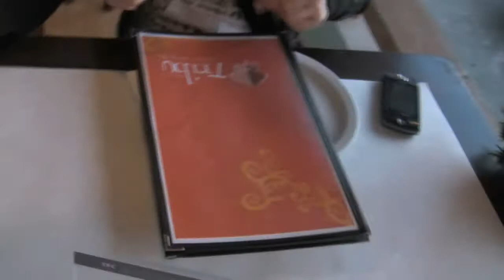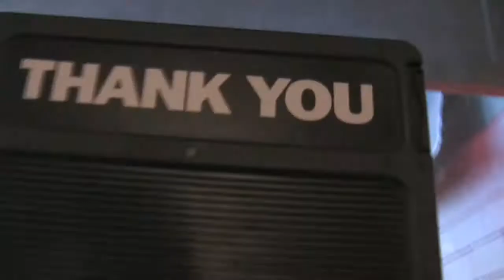The Monthly News #1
No longer the weekly news... we can't keep up! But I think we might just stop doing the news, and focus on food reviews! Tell us what you think and we'd like to do what is more interesting! Either way we are having fun! We gave Tribu Grill... 3 sporks out of 4.

Filmed and directed by the great Carlos Parilla this time =] No script as usual.